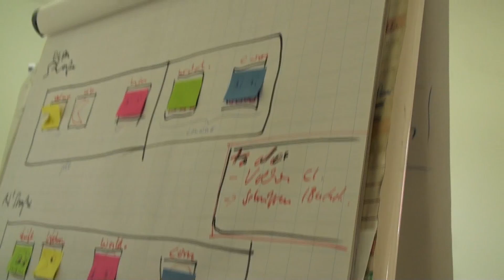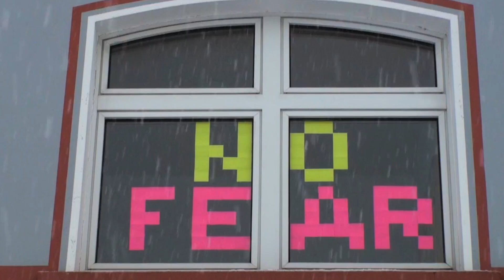no fear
pacman und seine verfolger in post-it-zettel-manier auf den bürofenstern, dazu eine 3-D-performance und der blick über den tellerrand.